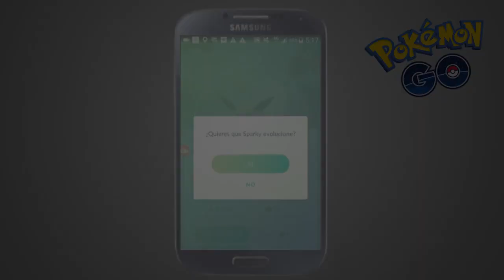Truco para evolucionar a EEVEE en POKEMON GO - Jolteon, Vaporeon, Flareon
Hola y bienvenidos a TecnologíaunComo. En el vídeo de hoy os vamos a mostrar un truco para evolucionar a EEVEE en POKEMON GO - en Jolteon, Vaporeon y en Flareon. Se trata de un truco muy simple que no requiere ningún tipo de hackeo ni habilidad muy compleja.

¿Eres un fanático de la tecnología? ¿O por el contrario no se te dá muy bien y quieres aprender? En TecnologíaUncomo te mostramos algunos trucos para que tu móvil, iPad o Tablet, tu ordenador, el wi-fi, todo lo nuevo te sea más fácil de usar.